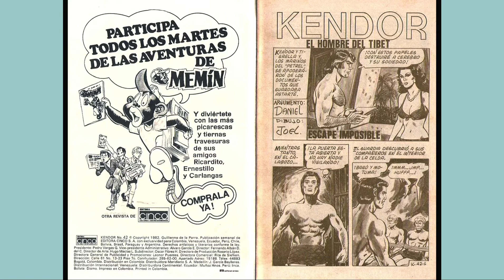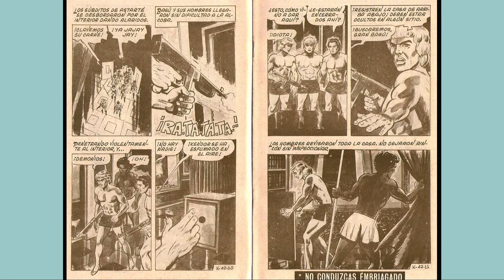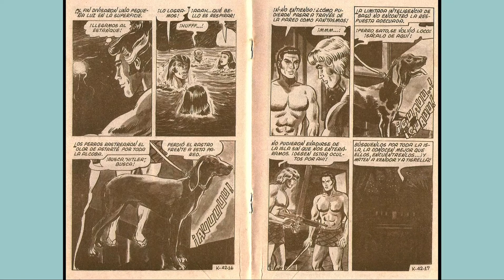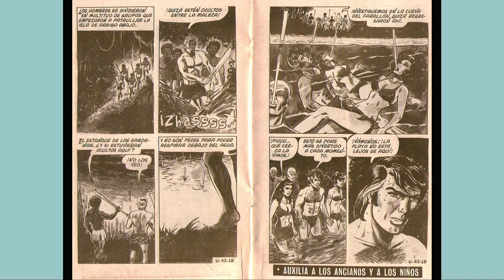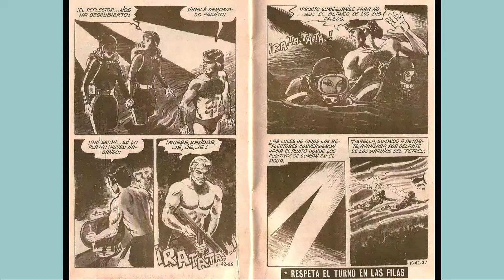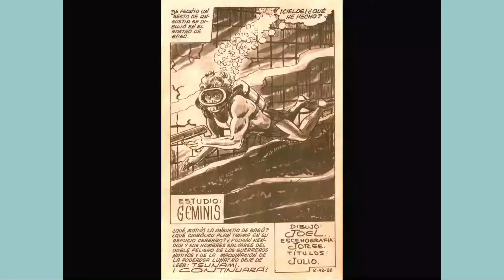KENDOR 42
La revista tiene un esquema de historia continua, donde la historia y vida de sus protagonistas tiene un punto de inicio y sus aventuras solo son relatadas como segmentos en donde suceden eventos que pueden tener relación pasada o futura y sin ninguna interrupción, a menos que esta sea generada como un elemento literario y dramático.

REVISTAS PICANTES Y EL LIBRO DE VAQUEROS EN MI BLOG